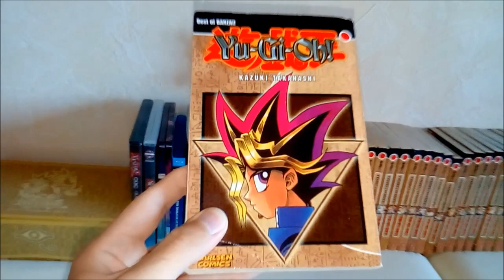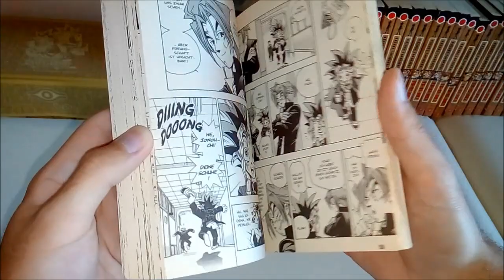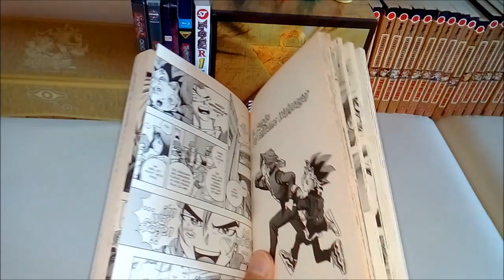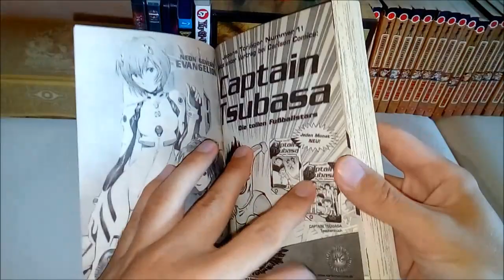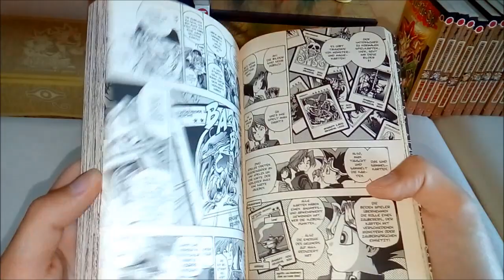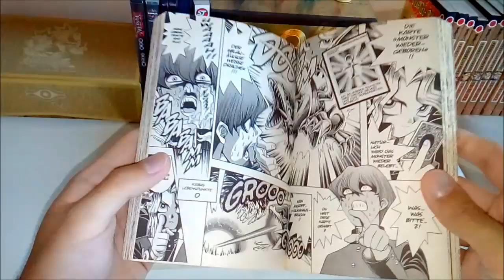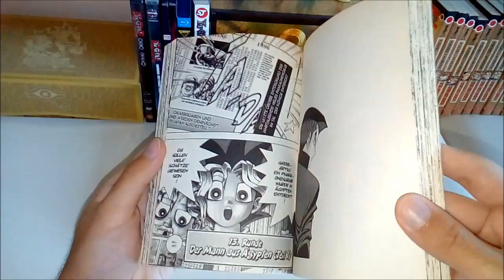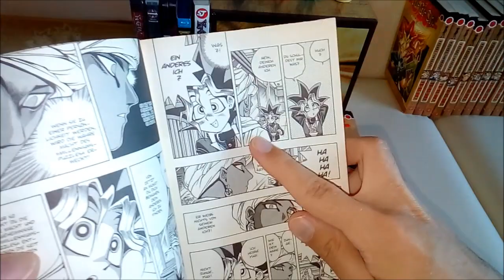Yu-Gi-Oh! Sammlung Teil 1 - Manga Band 1-2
In dieser Videoreihe zeige ich euch meine „Yu-Gi-Oh!“-Manga- und -Anime-Sammlung. Nicht wundern, dass ich in den ersten paar Teilen nur jeweils zwei Manga-Bände vorstelle. Da der Manga seinerzeit in Deutschland leider bei Weitem nicht die Anerkennung erhalten hat, die ihm gebührt, ist es mir sehr wichtig, euch aufzuzeigen, wie unfassbar genial er ist! Dementsprechend enthält die Videoreihe milde Spoiler. Zu den hinteren Bänden sag ich dann aber nicht so viel.